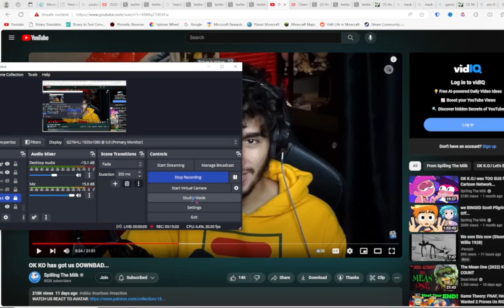I got something to say.